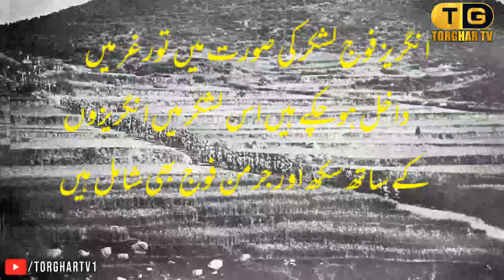Historical Pictures Of District Torghar Pukhtonhowa 2020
In this video We added Historical Pictures of torghar which was taken by British army during black mountains expedition  1851 to 1891
all pictures are rare and part of the history of torghar
for more historical documentaries about torghar and pashtun susbscribe our channel torghar tv